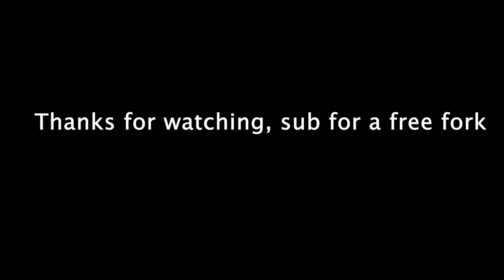Fork you? 400 ELO doesn't learn his lesson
You've all been there, 400, 500, 1000...

sub for gl